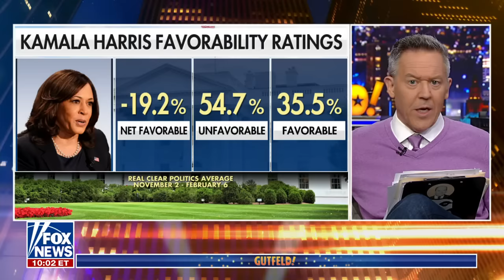Gutfeld: These two words should scare us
Fox News host Greg Gutfeld gives his take on Vice President Kamala Harris' remarks about being 'ready to serve' as president on 'Gutfeld!'